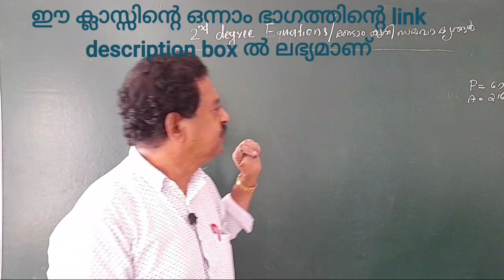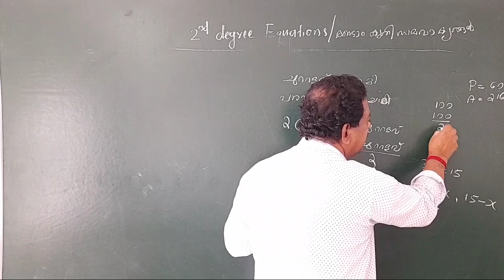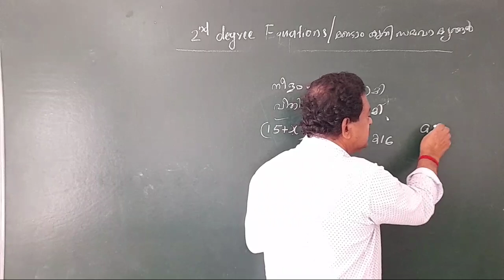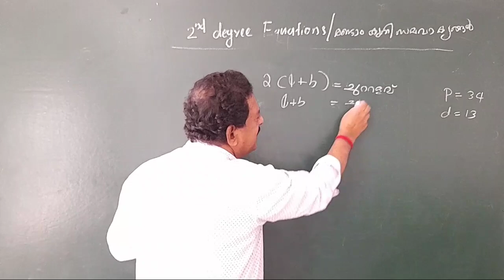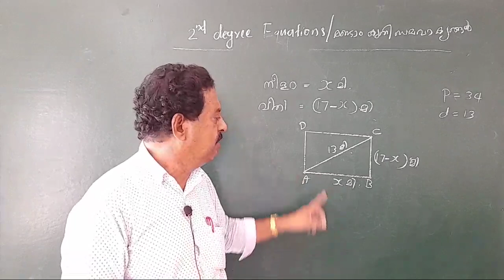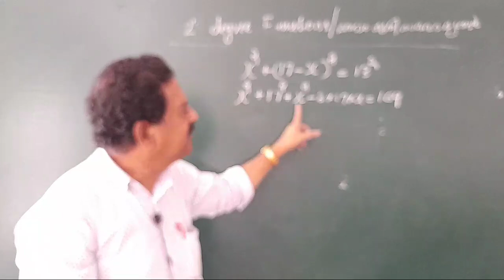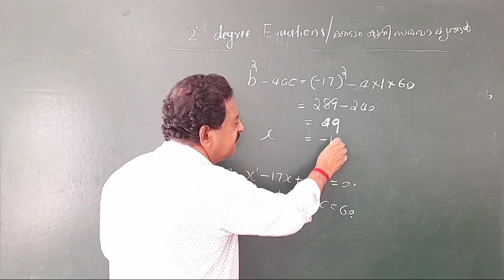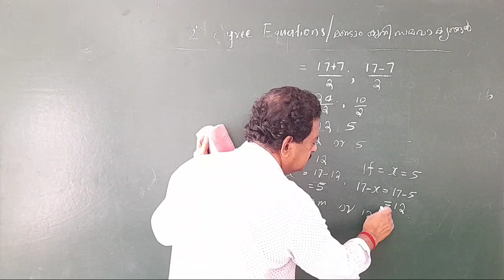SSLC MATHS REVISION (Part 21) രണ്ടാം കൃതി സമവാക്യങ്ങൾ(2nd Degree equations)വരൂ മനസ്സിലാക്കി പഠിക്കാം